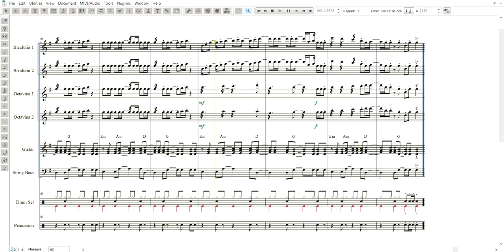Dynamite (BTS) for Rondalla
arranged by: Marco Polo C. Ignacio